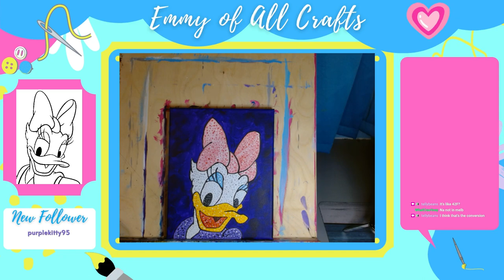Daisy Duck Dot Painting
Howdy! Welcome to Emmy of All Crafts!

If you're new, this is what you need to know—I like painting, sewing, crafting, and gaming - a lot. I use this channel to share my recorded live streams from Twitch.

THE LINKAGE